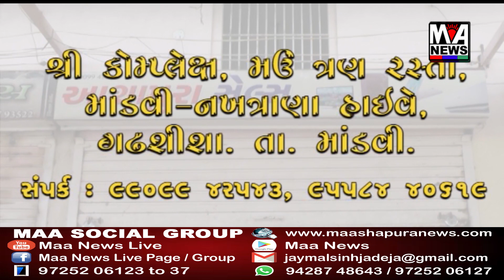ભુજ શહેરના શિવનગરમાં કોરોનાનો કેસ નીકળતા, સેનેટાઈઝ કરાયું..